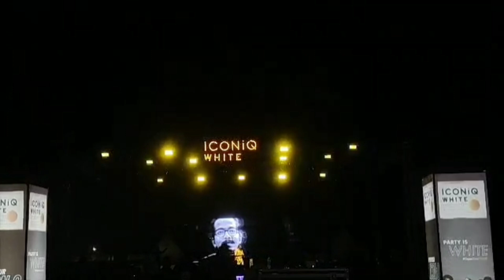Jorhat music festival 2024/full video/zubeen da, Shankuraj Konwar, Joy Barua.